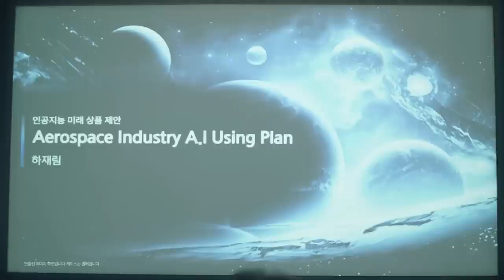갤럭시 탭 S9 광고 [선택의 차이]